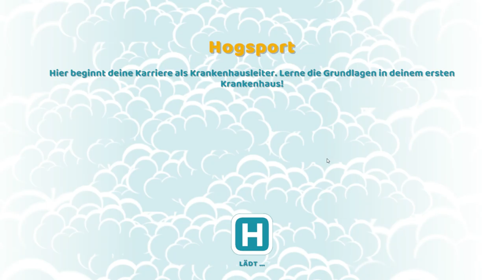Two Point Hospital #01 - Neue Krankheit entdeckt | Let's Play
Axel und ich heilen die Welt.

"Two Point Hospital is a 2018 business simulation game developed by Two Point Studios and published by Sega for Linux, MacOS, and Microsoft Windows. Console versions for the PlayStation 4, Xbox One, and Nintendo Switch are planned in early 2020. A spiritual successor to Bullfrog Productions' 1997 game Theme Hospital, players are tasked with constructing and operating an empire of hospitals in the fictional Two Point County, with the goal of curing patients of fictitious, comical ailments. Because visiting real hospitals is unpopular, the emphasis on humour to lighten the mood was deemed important by the developers. The game was designed and developed by some of the creators of Theme Hospital, including Mark Webley and Gary Carr."